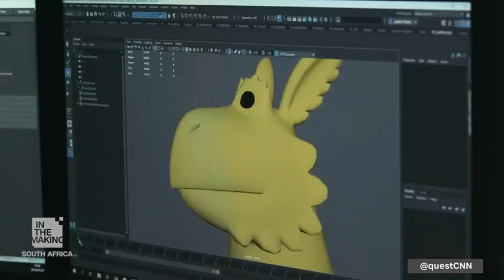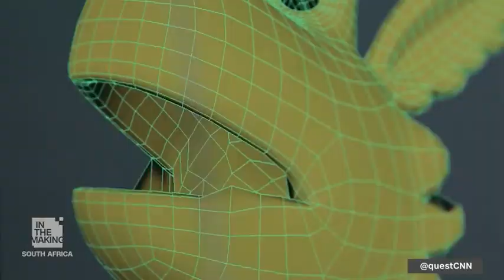Inside South Africa's Triggerfish Animation Studios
With the animation industry projected to reach $270 billion by 2020, media companies like Netflix are hungry for content -- and South Africa's Triggerfish is ready to serve. Eleni Giokos takes us inside the award-winning studio.